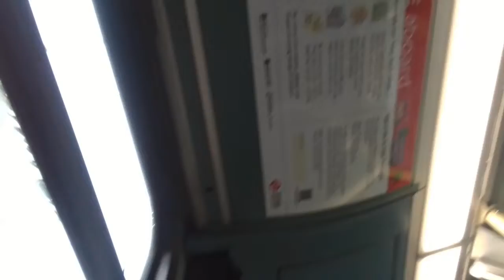Limp | AL DW512 On Bus Route 99 Part 2 (3)